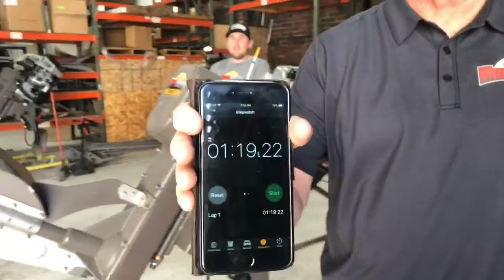Performance Motor Propeller Madness | Shallow Water Adventures | Mud Buddy Motors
It's propeller madness today in the Shallow Water! Join Jeffrey MudBuddy & Keith MudBuddy in an all-new LIVE episode from @Mud Buddy Motors HQ. They're gonna give away sweet swag, answer your best questions and probably cause a little mayhem in the process.

Lucky Duck Premium Decoys Echo Calls Tanglefree Waterfowl Products PEET Shoe Dryer Excel Boats Backwater Performance Systems